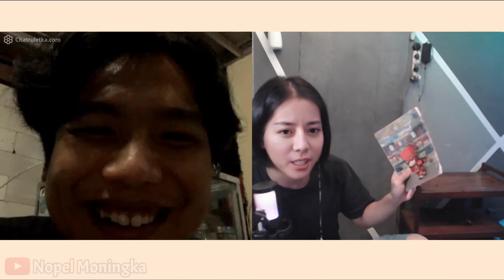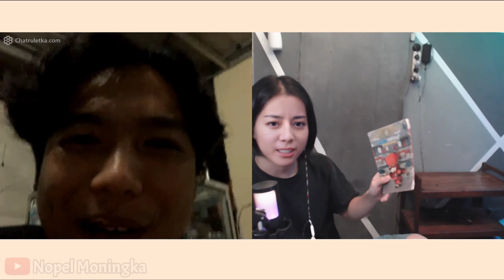PRANK COWOK CANTIK BISA TELEPORTASI TAPI INI BEDA !! - OME.TV Internasional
Like Kalau Suka | Komentar Kalau Ada saran :3

I hope you guys like this video 😁🙏